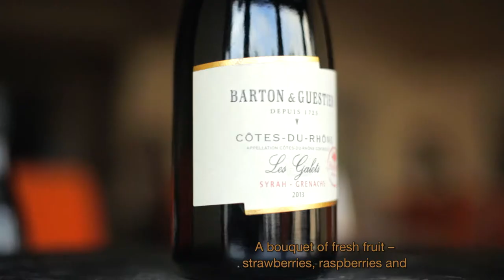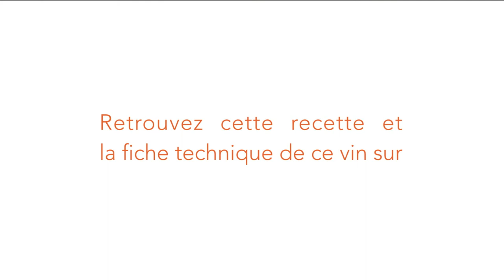Pascal Borrell - Tartare of locally-caught fish, coconut and cucumber whipped cream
Pascal Borrell's from Le Fanal restaurant presents a locally-caught fish tartare recipe accompanied by a red wine Cotes du Rhone.

This movie was directed by Drakkar Communication, 360° Agency!